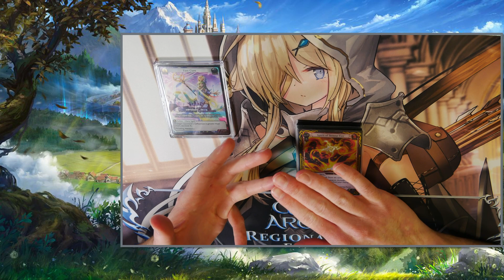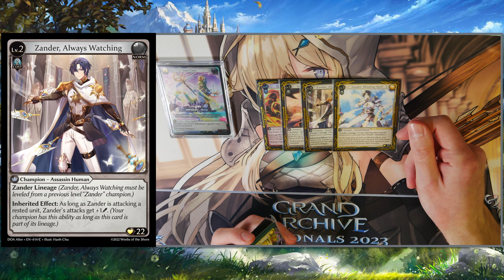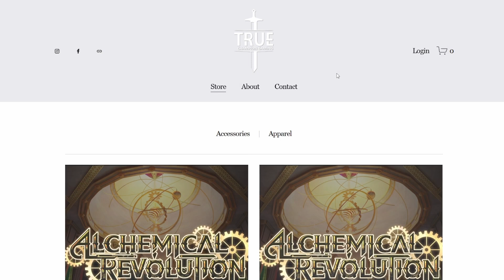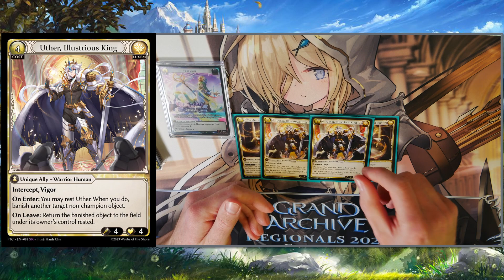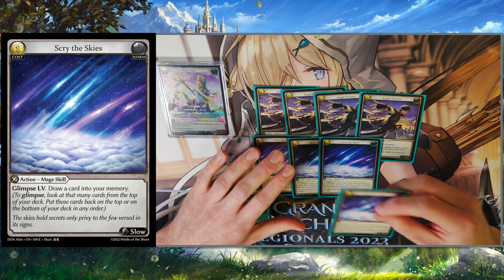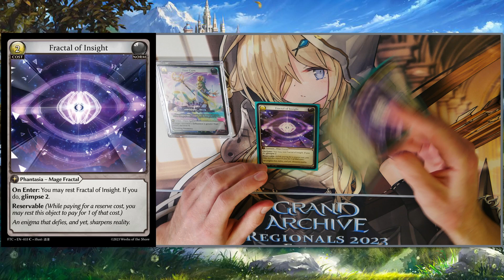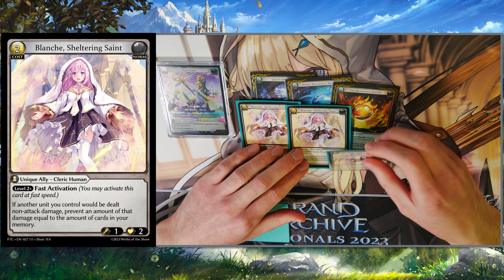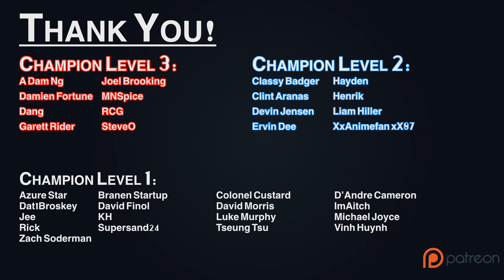Serene Luxem Zander (Ft. Noel [Chess Club]) | Grand Archive TCG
Noel/Nick from the Chess Club guys covers their top 4 deck list from Our Michigan Regionals!

Time Stamps
00:00 Intro/Material Deck